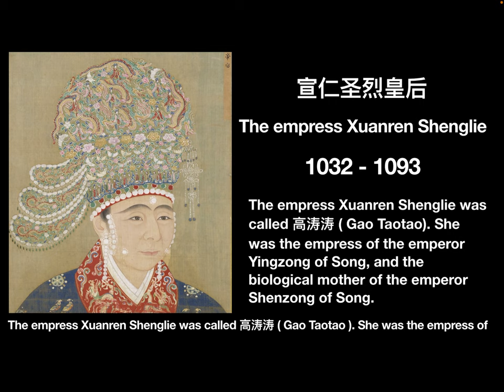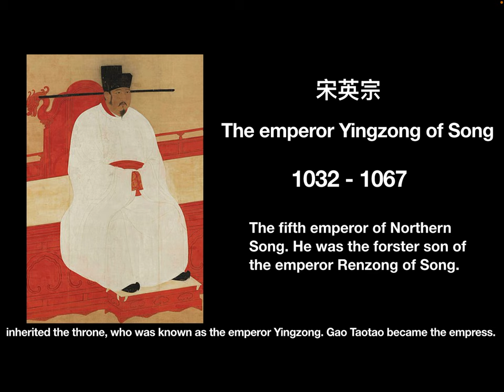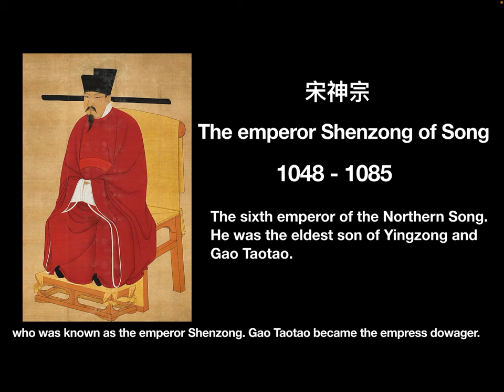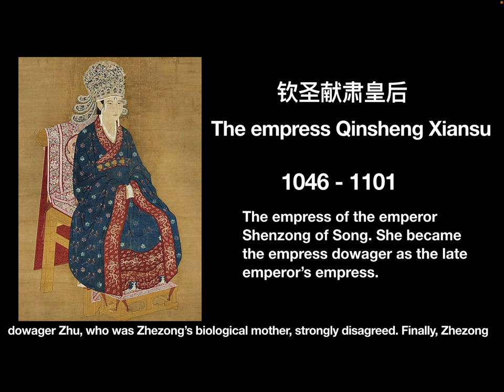Who was the empress Xuanren Shenglie of Song dynasty?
In this video, let’s see the story of Gao Taotao, who was the empress of the emperor Yingzong of Song.